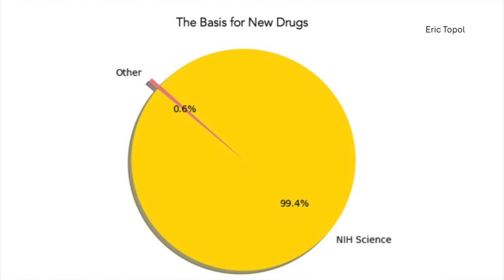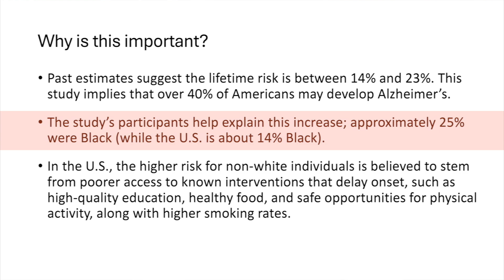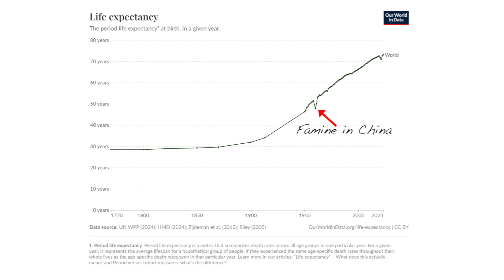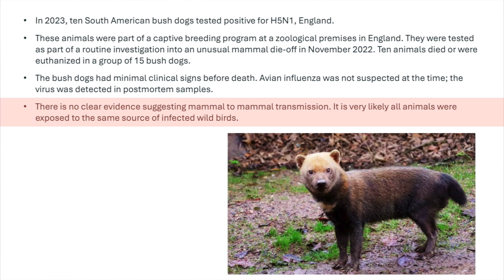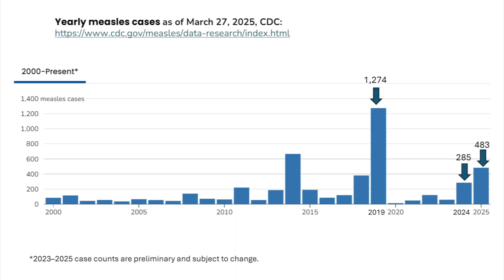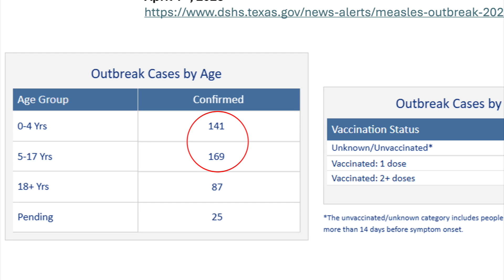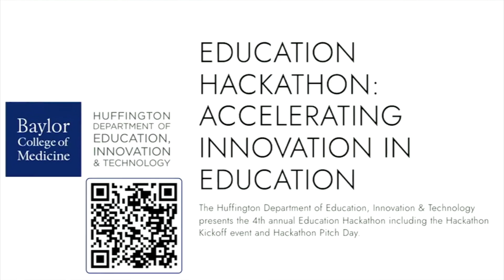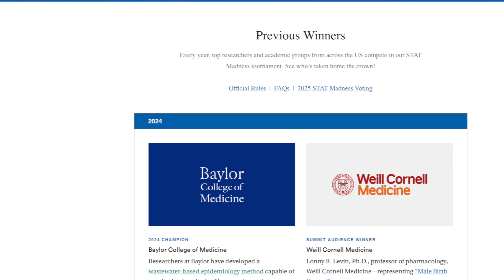Dr. Klotman's Video Message - Week 263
Baylor College of Medicine's Dr. Paul Klotman discusses the percentage of new drugs developed with NIH support, the lifetime risk of dementia and an update on bird flu and measles.